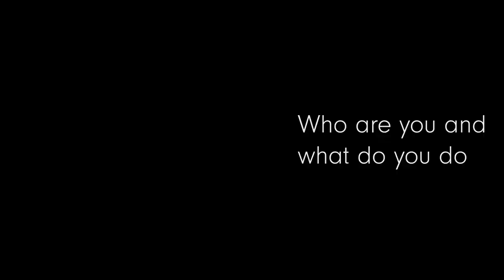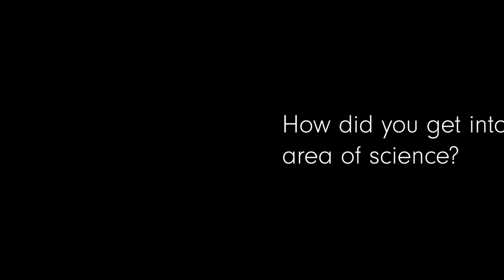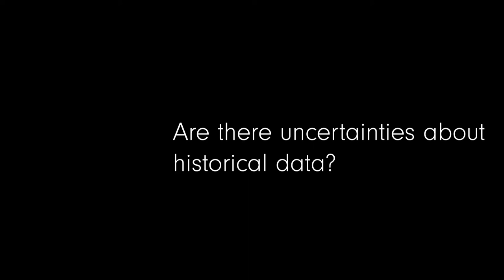Meet Beatriz Recinos, Oceanographer-Glaciologist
My PhD background is in large scale glacier modelling focused on ocean-glacier interaction. I worked developing the calving parametrisation for the Open Global Glacier Model written in Python.

As a new member of the Surface Processes Sub-Group (MPOC division) at NOC I will be focusing my research in the area of marine surface climate, including the development and evaluation of data and data products related to air-sea interaction.

I am also an alumni of ArcTrain, and before I was part of the master program MER: Erasmus Mundus MSci. Marine Environment and Resources.

But originally I am from El Salvador, Central America. The land of the sun!